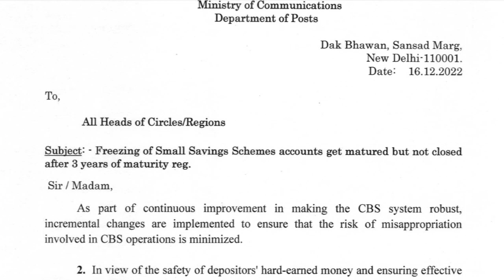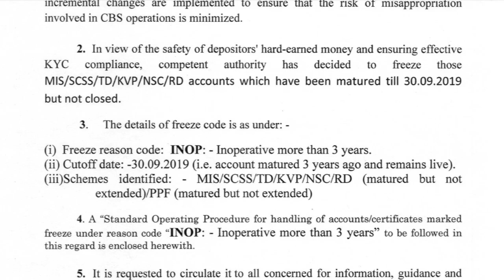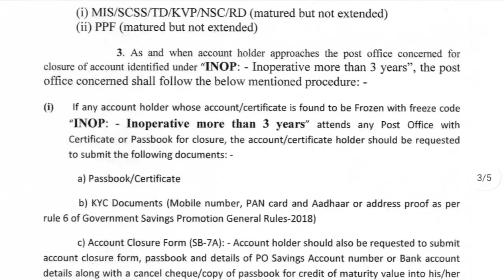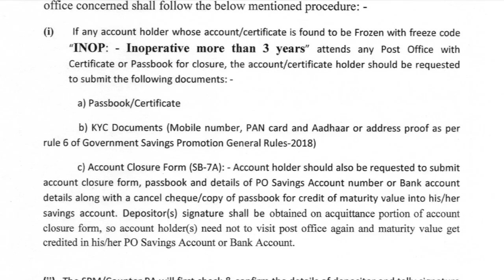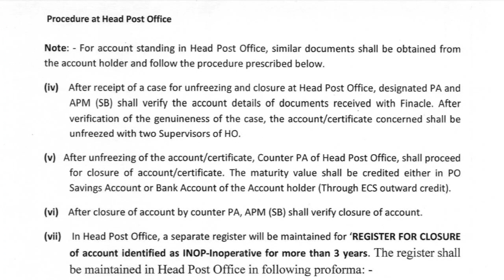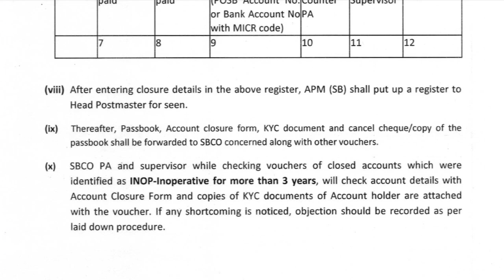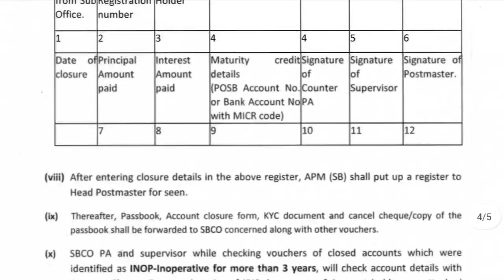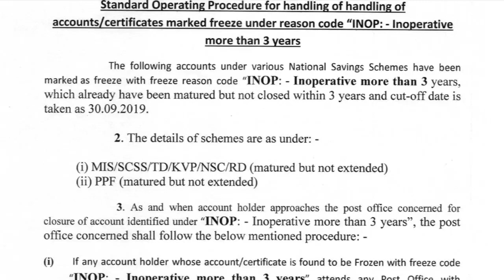New SB Order 25/2022 । INOP Freeze Code for matured Accounts older than 3 years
Can we close matured accounts after 3 years in sub office or branch office.
Complete information about SB Order 25/2022.
Dop Finacle Latest Sb orders,